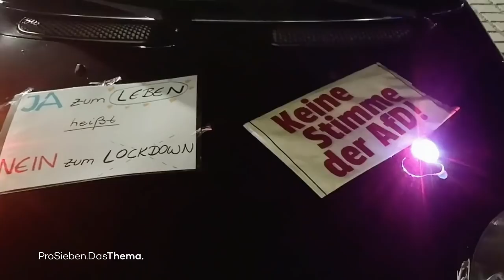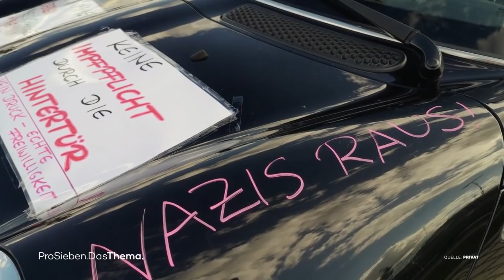Thilo Mischke und Aussteigerin Nadja: geschockt über Rechtsextremismus | ProSieben.DasThema.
Hass, Häme, Verachtung. Ob auf Social Media oder offener Straße: Der Umgangston der Menschen wird schärfer. Das Vertrauen in Politik und Medien ist schwer beschädigt. ProSieben-Investigativreporter Thilo Mischke („Uncovered“) will wissen: Wie ist der Zustand unserer Demokratie? Wie tragen Angst und Hass zur Spaltung unserer Gesellschaft bei? Welche Rolle spielen dabei Fake News? Und vor allem: Wie kann es weitergehen?